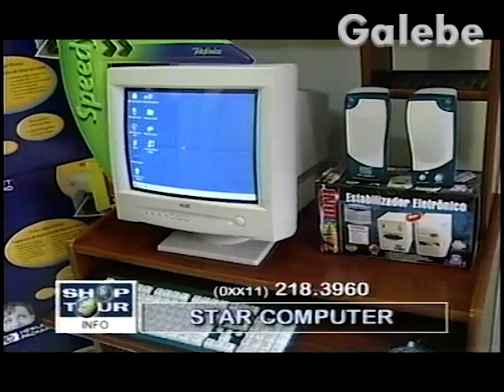STAR COMPUTER YURI GALEBE 26 07 2001